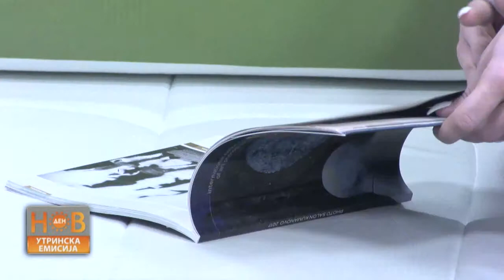Нов Ден-Фото кино клуб Козјак 24-04-2017